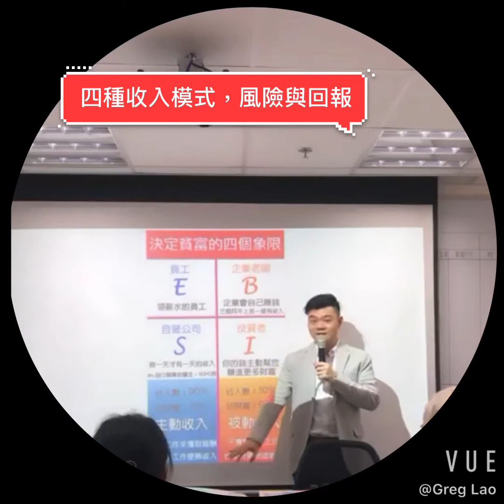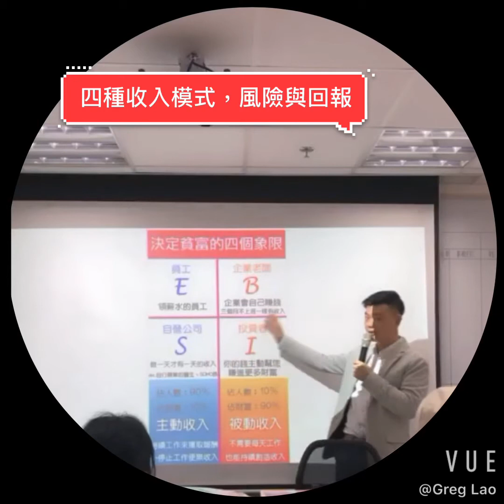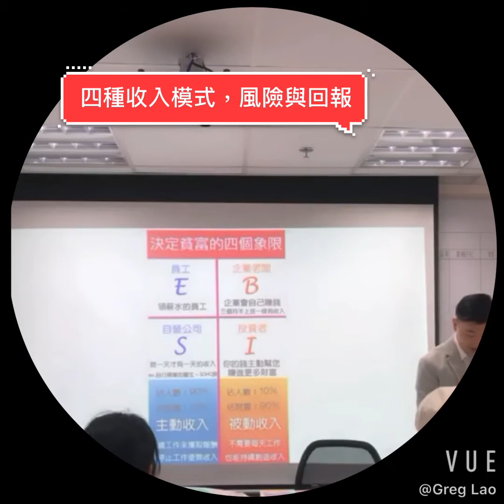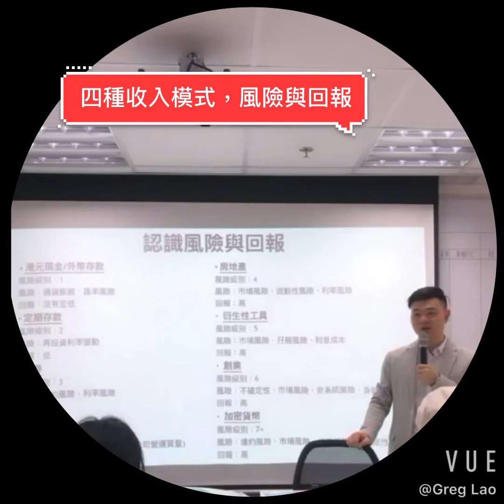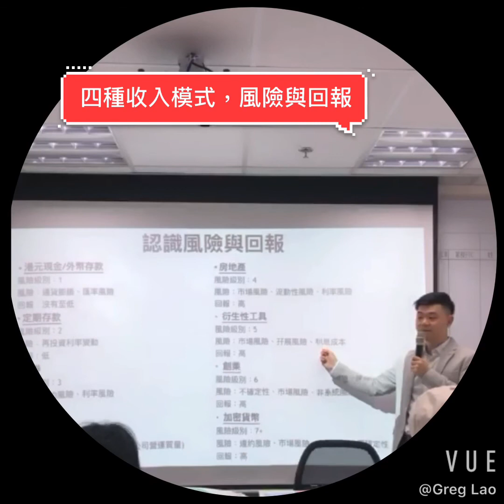2020年8月23日